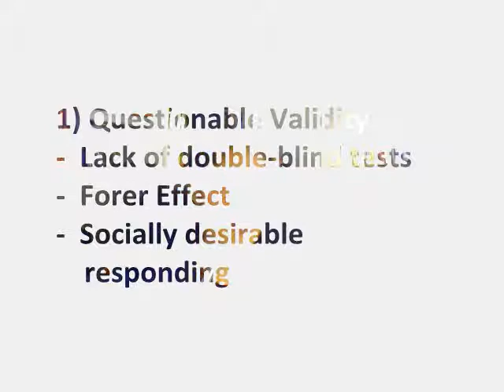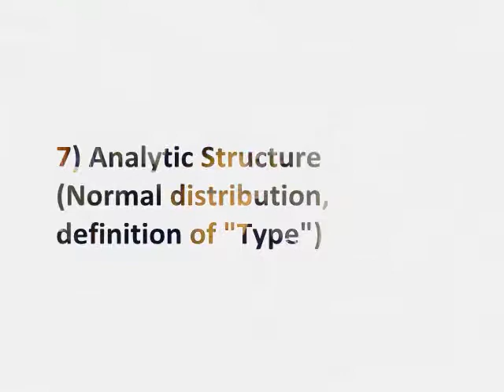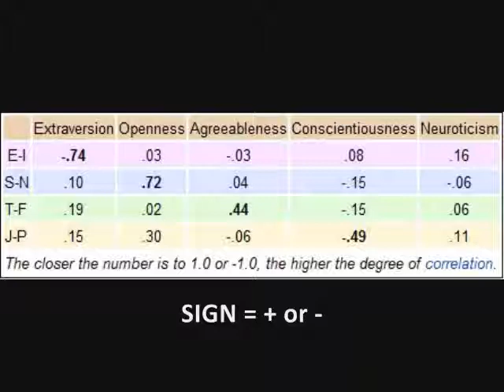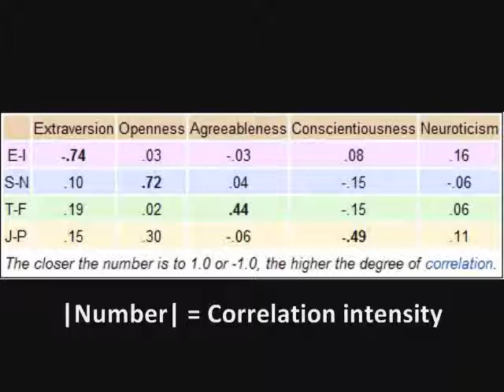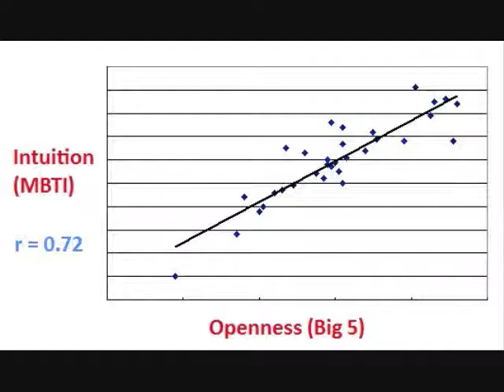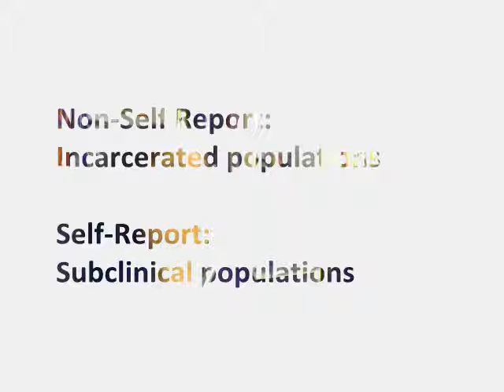Myers Briggs, Part 5C: Criticisms of the MBTI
Are you an INFP? ESFJ? INTP? ESTJ? What do these types mean, and where do they come from?

Part 5B: Today's video will cover the 7 leading criticisms of the MBTI as a valid psychometric.

Warning: This video is going to be pitched at a more academic level than usual. To simplify some of these arguments is a detriment to all the hard work and research that has gone into personality psychology.

Many of these ideas are rooted firmly in scientific methodology. I have tried my best to briefly explain some of the major ideas necessary, but if there's anything else you're having trouble with please don't hesitate to send me a message.

Again, if you have questions please feel free to send me a YouTube message. If a specific question is asked enough, I will answer it here.